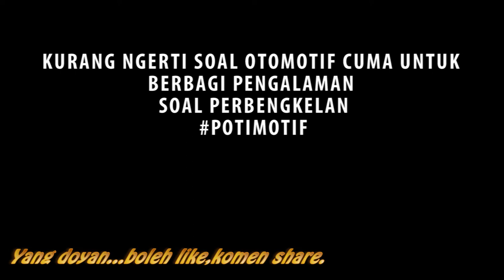Ganti Klaskson abis 200 ribuan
Kanal Video khusus share pengalaman soal Per_Otomotifan atau perbengkelan, sebagai orang awam,kadang suka membingungkan soal check-check harga, dan standar bengkelnya, kalau punya pengalaman yang sama boleh komen juga yah untuk saling berbagi info..

Dan saya sekarang ada di daerah jalan Banceuy, Kota Bandung (daerah yang emang perbengkelan banget